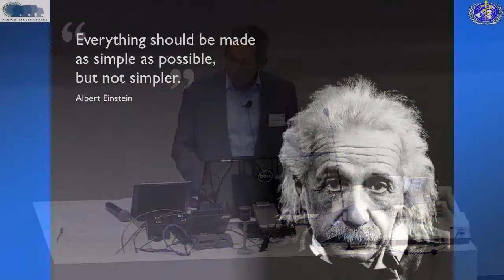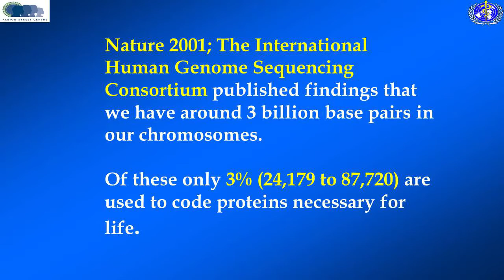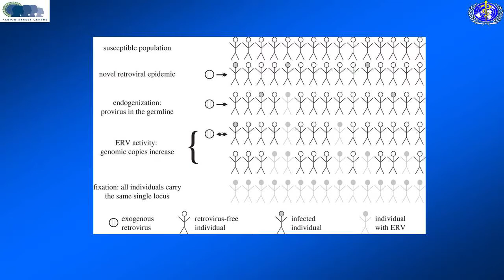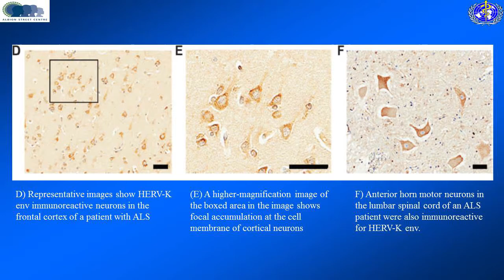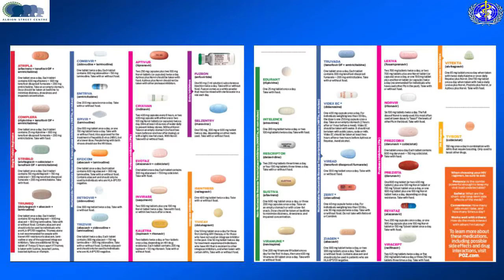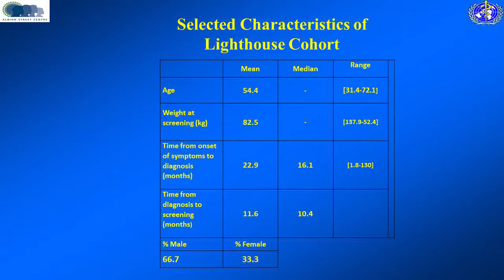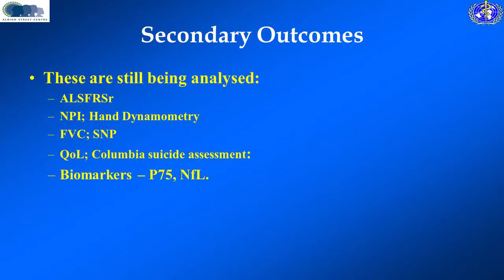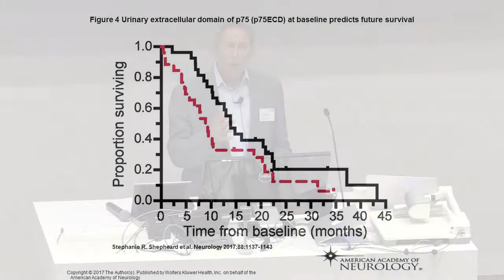3rd MND Connect 2017 – Professor Julian Gold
Professor Julian Gold, Director of The Albion Centre, explains the possible link between human endogenous retroviruses and MND; and details the Lighthouse Project, a clinical trial to test Triumeq.